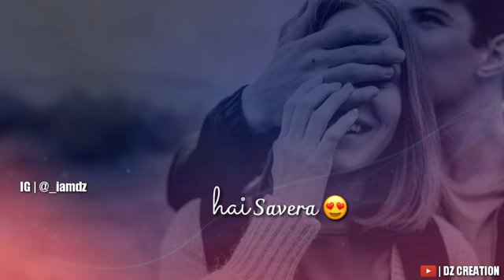New Romantic WhatsApp Status Male Version Musafir Atif Aslam Awesome status Ubes Raza